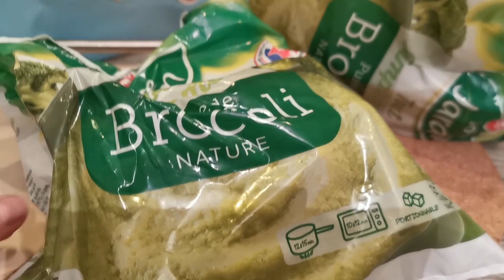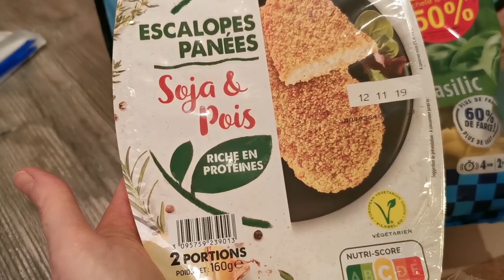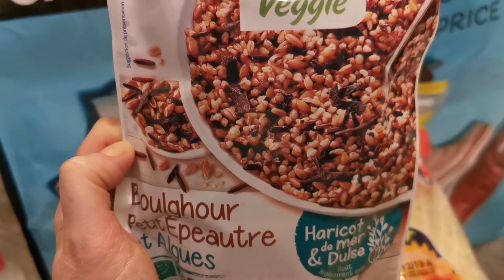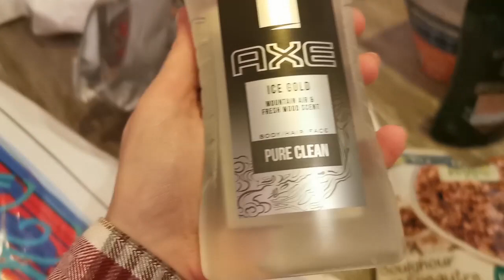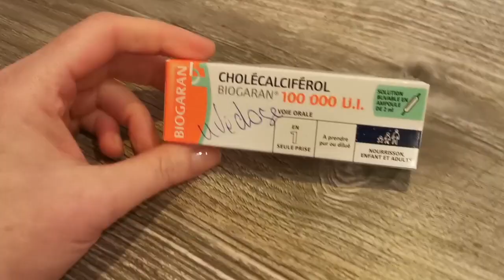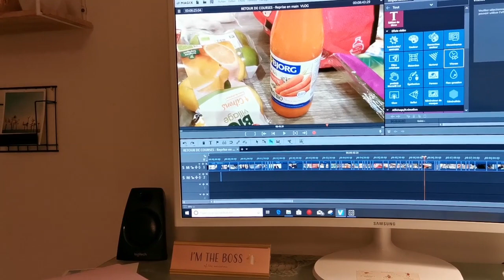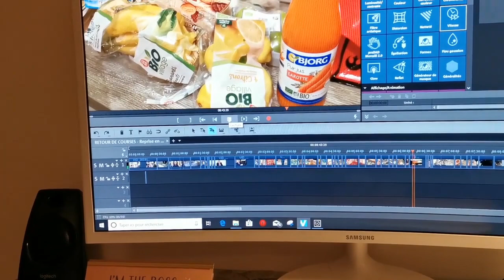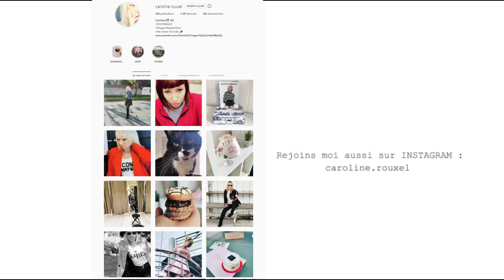VLOG - RETOUR DE COURSES (Reprise en main)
RETOUR DE COURSES !!! VLOG